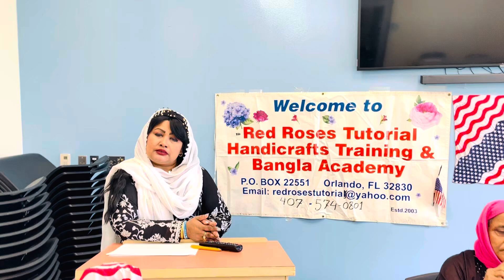Red Roses Tutorial